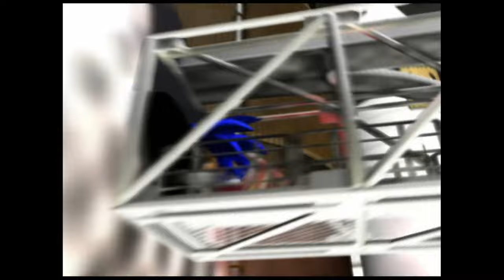Nightmare Ghost Fight - Sinistre Plays Sonic Adventure 2 Ep 5